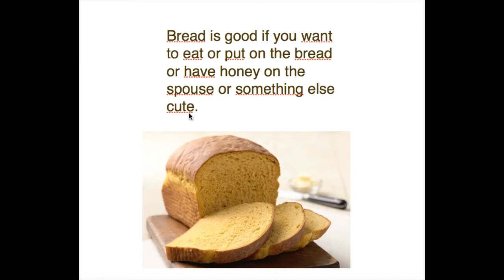Doge talking about bread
Today, Doge is talking about bread and what should I talk about next time?